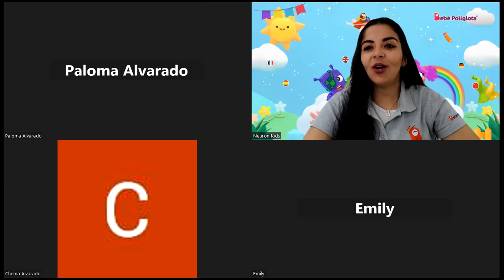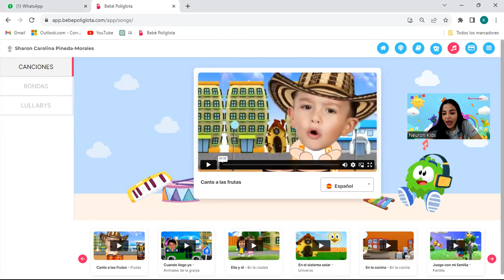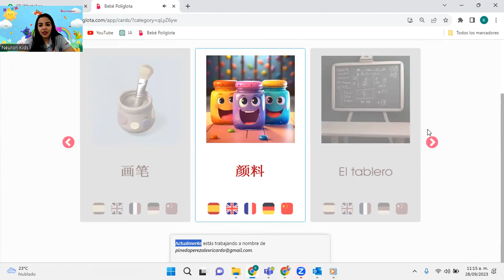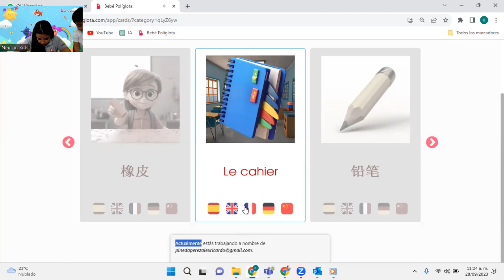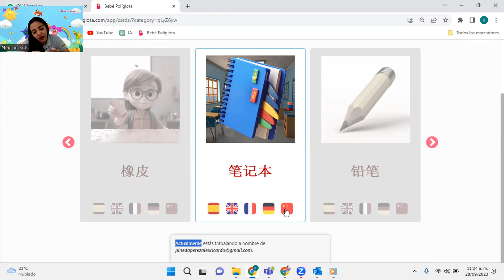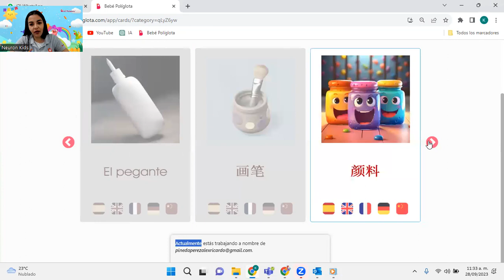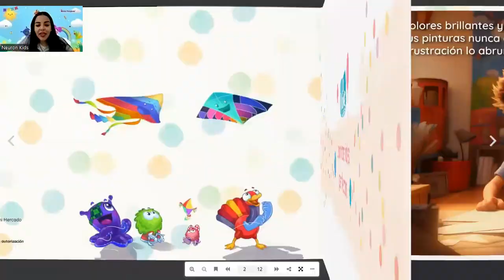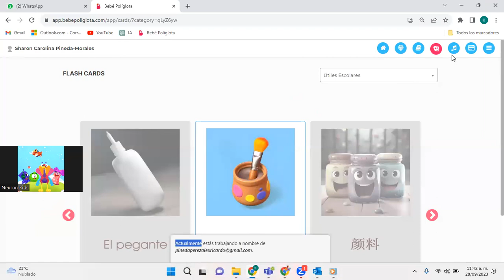Clase de lectura y plastilina - Tema: Los útiles escolares | Bebé Políglota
Únete a nosotros en una emocionante sesión de lectura y creatividad en Bebé Políglota mientras exploramos el fascinante mundo de 'Los útiles escolares'. En esta clase llena de diversión, descubrirás cómo el aprendizaje y el juego se entrelazan de manera sorprendente. 📚🖍️ ¡No te lo pierdas!

¿Deseas más información? ¡Visita nuestra web o escríbenos directamente por WhatsApp!